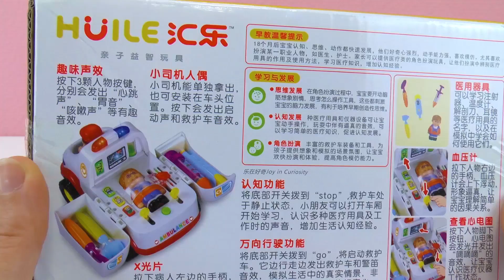Japońska karetka dla dzieci wydająca dźwięki z kierowcą i pacjentem